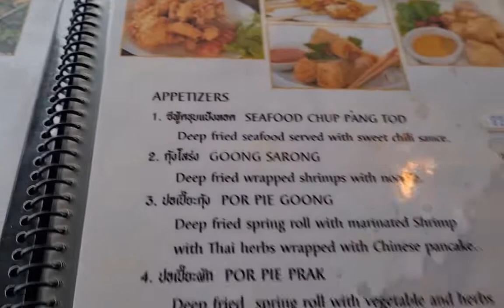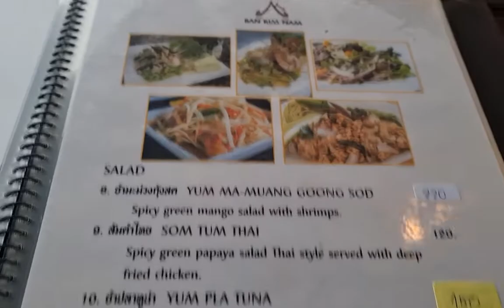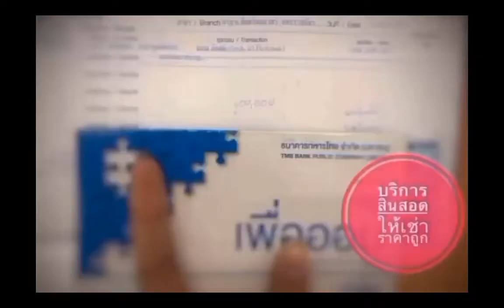ตามติดชีวิตน้องพอชชี่ ตอน เที่ยวเกาะยาว ทะเลพังงากันครับ EP04